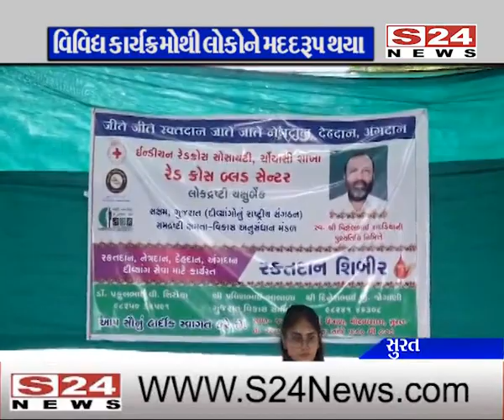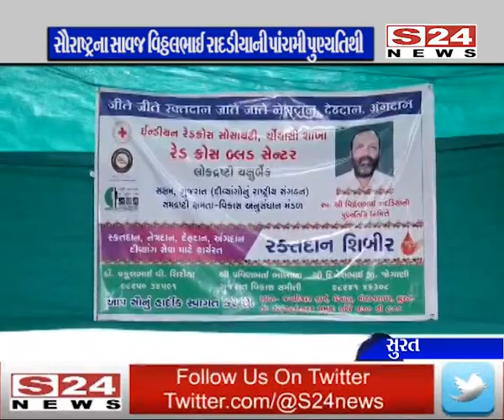સૌરાષ્ટ્રના સાવજ વિઠ્ઠલભાઈ રાદડીયાની પાંચમી પુણ્યતિથિની સુરતમાં અનોખી ઉજવણી